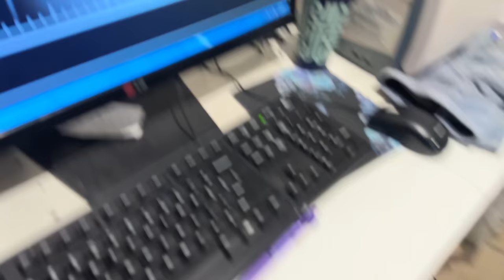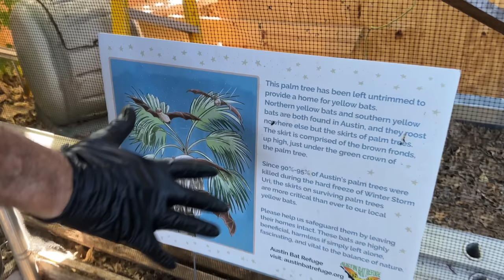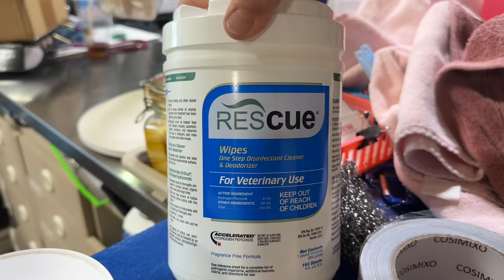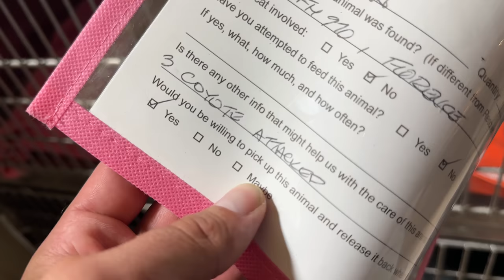I Fed a Bat to My Prairie Dog (Big Ounce Dies)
Big ounce has fallen 😖